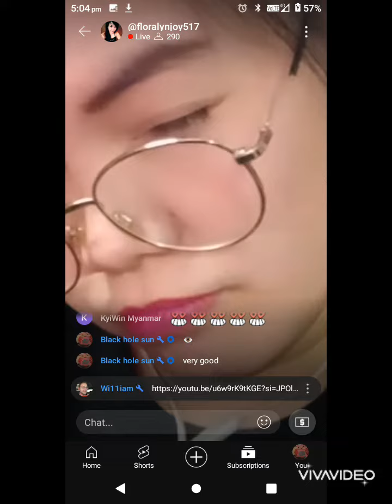Floral joy VS Blackhole sun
("oh my goodness!")...music & video/Blackhole sun